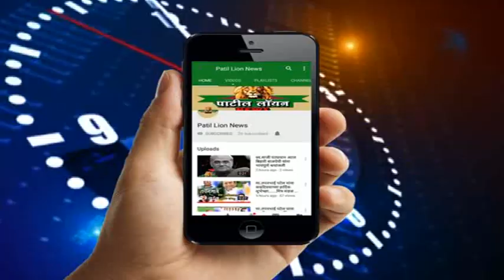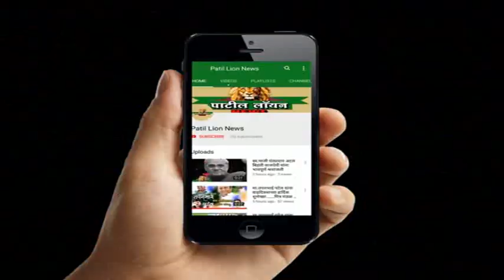नवापूर : कार्यकर्ता मेळाव्यात भरत गावित यांचा सनसनाटी आरोप